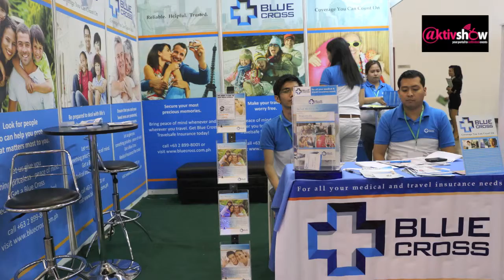DLCE 2013 Highlights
Digital Life Congress & Expo 2013 highlights. World Trade Center, Nov 14-16. AKTIVshow is one of the event's media partners. Kudos everyone! :-)